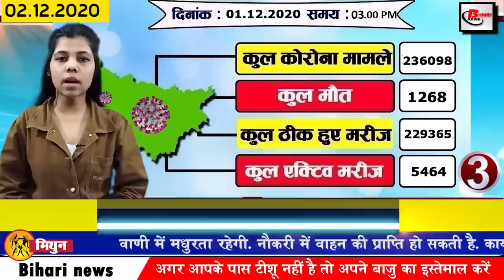Bihar News of Sitamarhi,Muzaffarpur,Patna IIT,Aurangabad,Nitish Kumar,Rajgir,Corona Cases in Bihar.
Latest Breaking news of Bihar districts in Hindi i.e. 2 December 2020.Info of Corona cases in Bihar, Sitamarhi, Muzaffarpur,Patna, Aurangabad,Nitish Kumar, Rajgir, Patna IIT, Sushil Kumar Modi, Tejashwi Yadav,Bihar weather

1. Around 8000 jobs to be removed in education department in Bihar
New government jobs are coming soon in Bihar, these jobs will be seen in the education department, the process of giving jobs will start in the new year, according to the information received, about 8000 physical teachers are to be recruited in Bihar, these physical teachers are recruited in middle schools. Its process is already going on; the approval of the State Post Class Committee has already been received on the proposal of the Department of Education for the restoration of the physical teacher, but due to the recent assembly elections in Bihar, this proposal has been approved by the Cabinet. Could not be sent for After the approval of the cabinet, the process of resumption of teacher in about 8000 posts will start.
2. A lot will be seen in Panth Pakad of Sitamarhi district of Bihar
3. More than 400 cases of Kovid-19 found in Bihar
In Bihar, the speed of Kovid-19 affected is slowing down, according to information shared by the Health Department, in the last 24 hours of the last day, a total of 482 new cases have been confirmed, after which the number of affected has increased to 236098. Talking about the number of affected districts, in the top 3 districts, there have been 133 cases in the capital Patna, along with 39 cases in Aurangabad and 38 cases in Muzaffarpur.
4. Now smart prepaid meters will be installed in Bihar rapidly
5. Temperature will drop due to icy winds in Biharweather
6. 71-Year-Old Jawahar Talkies Closed
7. Changed time table of Anand Vihar Bhagalpur Vikramshila Express
9. There is a decline in the number of Magahi Paan lovers.
10. Chief Minister Nitishkumar inspects many construction works including Juhu Safari
Chief Minister Nitish Kumar reached Rajgir last day where he oversaw many construction works including Juhu Safari. According to the information received, he was the first to reach the construction to inspect the 4-seater ropeway. During this time, he instructed the construction agency to complete the work by January and start the ropeway. Chief Minister Nitish Kumar said that during the winter season here Apart from Desi, foreign tourists also come, so it is necessary to be operational in January.
11. DIG Manu Maharaj suspended two inspectors
12. 61 Motor Driving Training Schools to be opened in Bihar
13. PatnaIIT breaks its previous record even in the environment of Covid-19
14. Transport Department will purchase 150 buses in Bihar
Transport Department has announced to buy 150 buses in the coming time.The department has completed its preparations, soon the buses will be purchased and its operations will be started in other cities of the state including Patna for your information. Let us tell you that in the review meeting held on the previous day, it was found that the requirement of buses in the state is still very high on many routes, especially the demand of Transport Corporation buses among the passengers on the routes on which trains are running. Seeing this interest among the people, the corporation has decided that more than 150 buses will be purchased.
15. The process of taking online suggestions for the new financial year budget started in the state
16. Chirag Paswan targeted Nitish for farmers plight
17. Sushilkumarmodi will nominate for Rajya Sabha today
18. Vashistha Narayan Singh spoke about the expansion of the cabinet
19. RJD supported movement to be held on the occasion of today's protest day
20. Mangal Pandey advised Tejashwiyadav to understand the limits of politics
21. Today date is recorded in India's history for several reasons.
02 December has its own special significance in the history of India, because on this day many important events happened which have been recorded forever in the pages of history. Be the first King and Queen of Britain, George V and Queen Mary to visit India in 1911. Gateway of India was built in memory of his arrival in Bombay (now Mumbai). In 1989 Vishwanath Pratap Singh became the 7th Prime Minister of India. In 2014, Indian politician and Maharashtra Chief Minister Abdul Rehman Antulay said goodbye to the world, in 1972 Indian actor Apoorva Agnihotri was born. Indian actor Boman Irani was born in 1959, Indian politician Manohar Joshi was born in 1937.
22. Gautam Gambhir named Team India's X Factor
23. WhatsApp rolls out 3 new features for its users
24. An emotional post shared by Sushant Singh Rajput's sister
25. Now let us know what were the prices of bullion market and petrol diesel
26. Currently, the museum will not open in the capital Patna
27. Despite Prime Minister Modi laying the foundation stone for parallel bridge in Bhagalpur, the plan is hanging